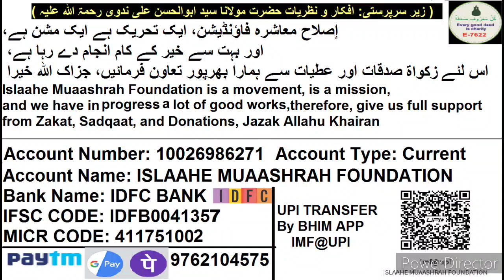29 Seerat 2020 | Kaba Ki Tarikh Aur Sulahe Hudaibiya | Juma Bayan 22/01/2021